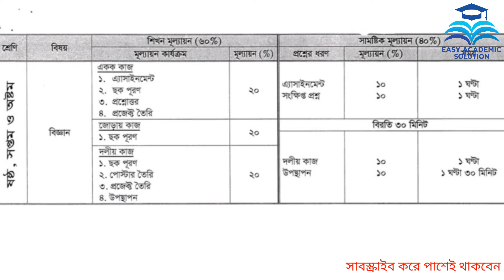ষান্মাসিক সামষ্টিক মূল্যায়ন বিজ্ঞান প্রশ্নের মানবন্টন। অর্ধবার্ষিক পরীক্ষা ২০২৪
অর্ধবার্ষিক মূল্যায়ন বিজ্ঞান প্রশ্নের মানবন্টন
ষান্মাসিক সামষ্টিক মূল্যায়ন বিজ্ঞান প্রশ্নের মানবন্টন
৮ম শ্রেণি ষান্মাষিক মূল্যায়ন বিজ্ঞান প্রশ্ন
অর্ধ বার্ষিক পরীক্ষার প্রশ্ন ২০২৪
অষ্টম শ্রেণির ষান্মাসিক মূল্যায়ন ২০২৪
অষ্টম শ্রেণির ষান্মাসিক মূল্যায়ন ২০২৪ বিজ্ঞান
অর্ধ বার্ষিক সামষ্টিক মূল্যায়ন ২০২৪
ষান্মাসিক মূল্যায়ন ২০২৪ প্রশ্নের ধরন অষ্টম শ্রেণি
ষান্মাসিক মূল্যায়ন ২০২৪ প্রশ্নের ধরন নবম শ্রেণি
অষ্টম শ্রেণির অর্ধ বার্ষিক মূল্যায়ন ২০২৪
নবম শ্রেণির মূল্যায়ন কিভাবে হবে
 অর্ধ বার্ষিক মূল্যায়নের রুটিন পরিবর্তন
 মূল্যায়ন প্রশ্ন কবে পাব
অর্ধ বার্ষিক মূল্যায়ন প্রশ্ন যেখানে পাবে
অষ্টম শ্রেণির মূল্যায়ন কিভাবে হবে
ষান্মাসিক মূল্যায়ন ২০২৪ প্রশ্নের ধরন